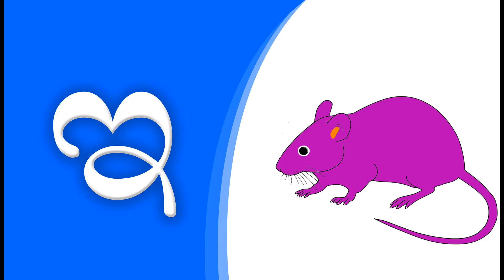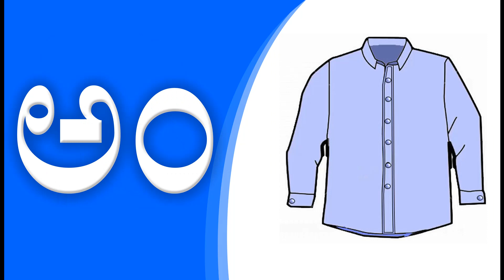Kannada swaragalu | Kannada vyanjanagalu | kannada aksharamala | kannada alphabets | Kannada a aa e